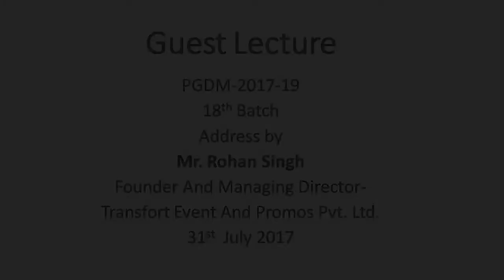Mr. Rohan Singh